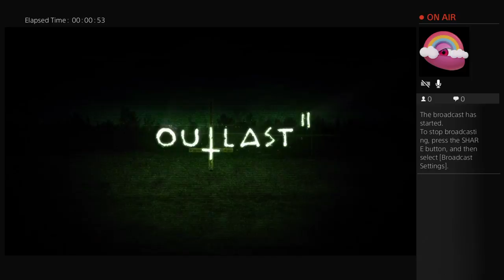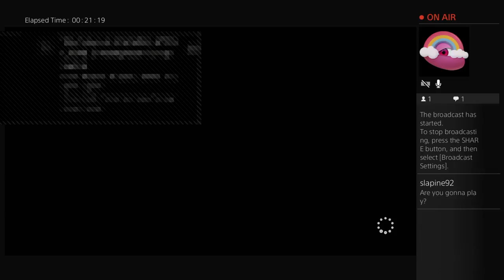Outlast 2 Demo Gameplay